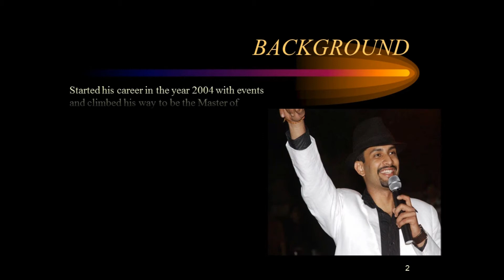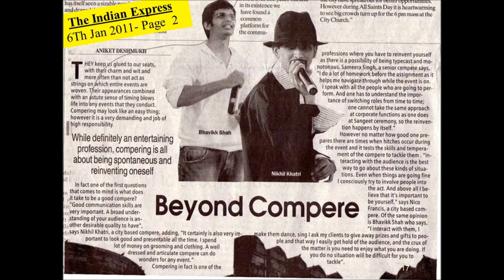MC Nikhil Khatri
Nikhil Khatri a dynamic compere from Pune has climbed his way up to be know as the best interactive compere. Keeping the audience alive, he believes relations are more important that money. To know more about him, just speak to him once and you would understand what I am saying...